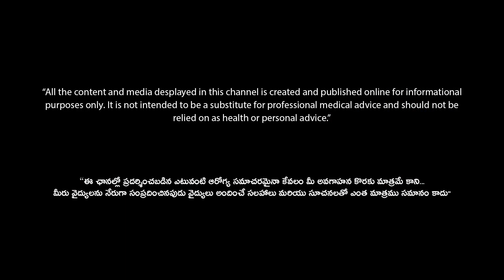క్రియాటినిన్ ఎక్కువగా ఉన్నాసరే డయాలసిస్ మొదలు పెట్టాల్సిన అవశర౦ లేని స౦దర్భాలు..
Dr. Sree Bhushan Raju
Nephrologist
Head of the Department
Nizam’s Institute of Medical Sciences
Hyderabad
Know all about Kidney diseases and treatment procedures
When dialysis will be initiated?
Kidney Savior
To know about: Side effects of eating only Millets daily
To know about: There won’t be symptoms even if 70% the kidney damaged?
To know about: Kidney might produce adequate amount of urine, but there could be a problem in the kidney